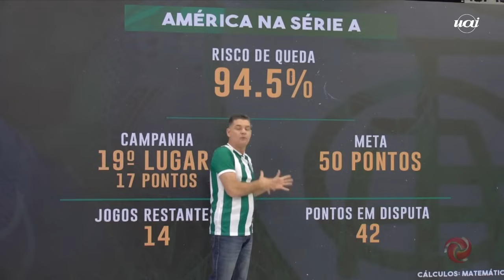Fael zoa Toledo sobre "invasão" da torcida do Vasco contra o América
Durante o programa Alterosa Esporte desta terça-feira (26/09), Fael Lima fez uma brincadeira com a invasão da torcida do Vasco que aconteceu na Arena Independência na partida contra o América na última segunda-feira (25/09). Fael provocou Toledo sobre a quantidade de torcedores que estavam no estádio do América e irritou o comentarista americano.